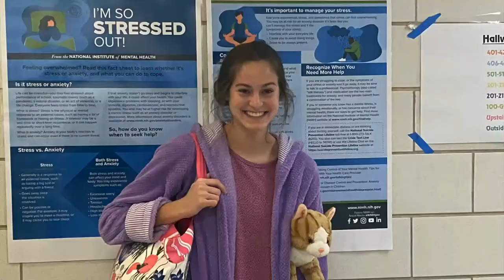Calallen Homecoming Parade 2022